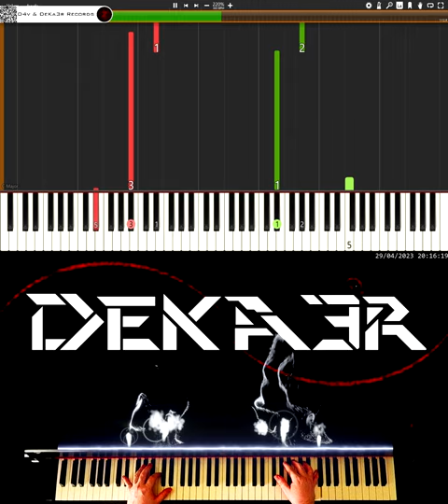🔴 IRL 🎹 RUNNER • CREACIÓN DE SU DIGITACIÓN, MNEMOTECNIA Y ESTUDIO PARA PIANO